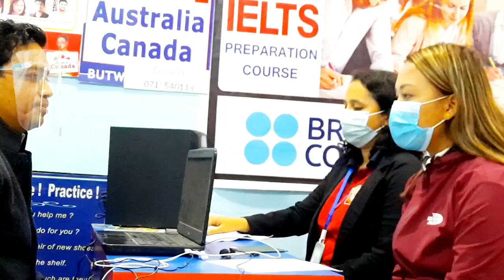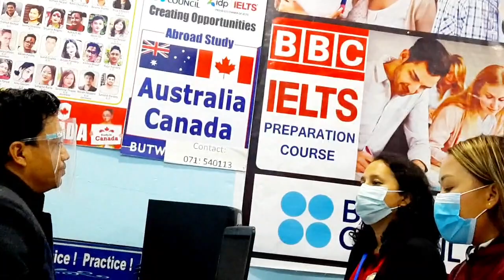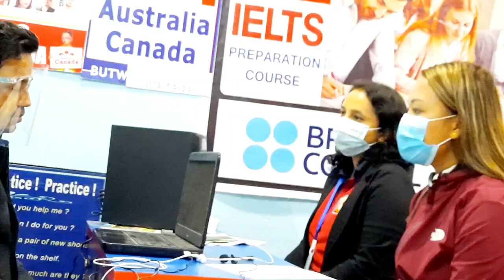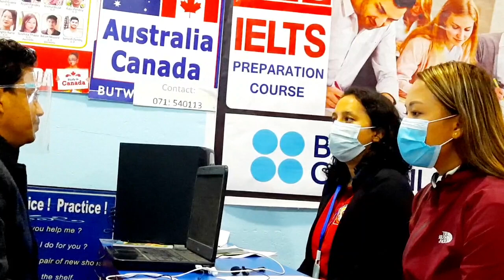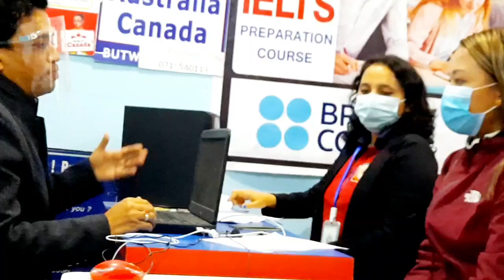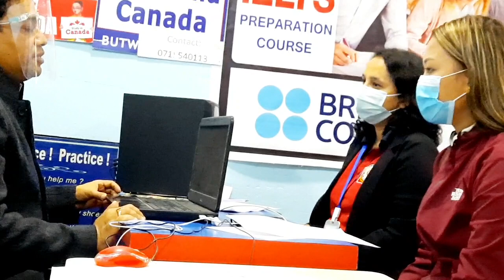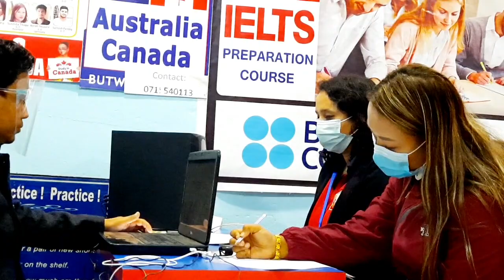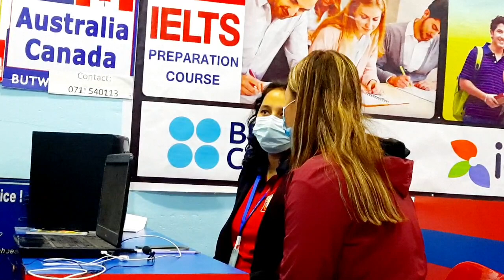IELTS Life Skills A1 Test II in Nepal II Listening & Speaking (A Sample Test)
IELTS  Life skills A 1 test is the test for people who want to live in UK and who do  not have English as their first  language. This is the test of listening and speaking. BBC English Language IELTS Centre offers variousccourses of English, IELTS, IELTSS Life Skills A1/B1 ,TOEFL,PTE,and many more.